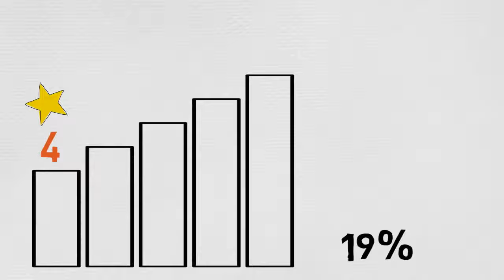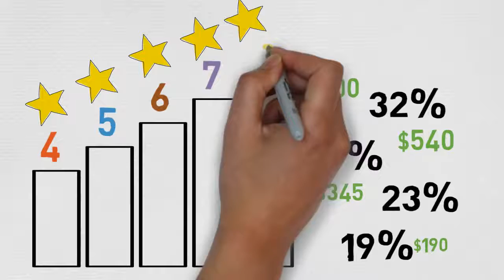How We Earn in TIENS 2017 by Nhelson Cabrera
The TIENS marketing plan is one of the fairest way to enable one get financial freedom simply because it was created with you as an independent distributor in mind. You can easily get your pockets with money if you understand the terms comprehensively.